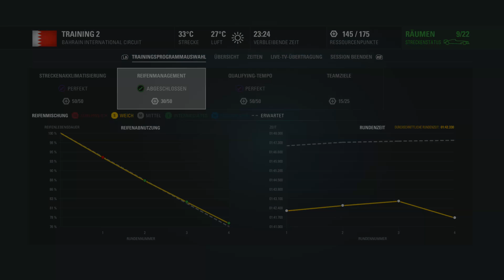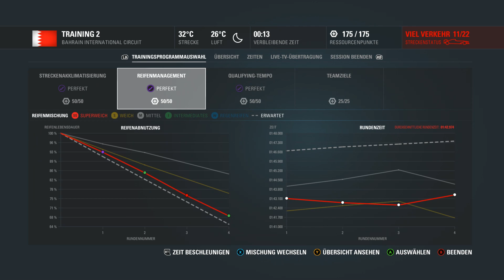#04 | F1 2016 | Karriere | Training Bahrain | German | 4k/HD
• TeamSpeak: gamingarea.goip.de